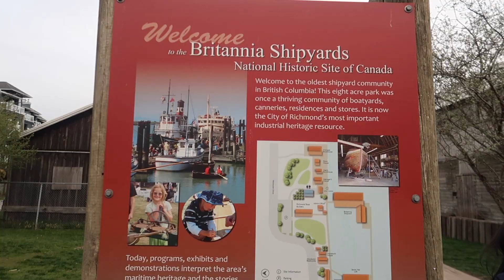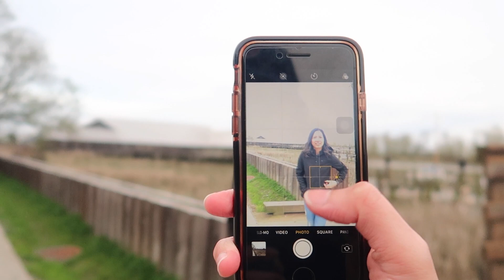Life Outside School 🇨🇦| International Student in Canada | Glaire Cartago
MORE INFO ↓↓↓↓↓

Oops, I forgot I still have some footages untouched before I went to Japan. Enjoy and see you on my next video! How are you guys? Leave your queries on the comment section because I will be making a Q&A video soon.

🎥 Canon G7x Mark II and edited on Final Cut Pro